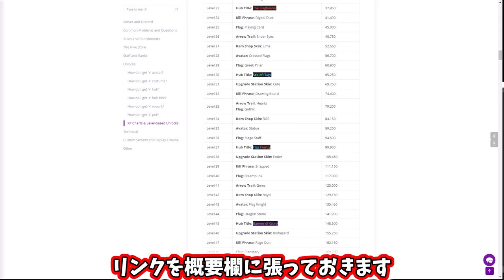HIVEに新ゲーム『パルクールワールド』が登場決定!!【hive】【マインクラフト】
今回は
CTFにレベル&マップ追加されたことを解説しました

今後登場するHIVEのコンテンツは
・サバイバルゲーム マップ追加
・スカイウォーズ ウィークリーアイテム
・新ゲーム【ベッドウォーズ】
・新ゲーム【パルクールワールド】
・Sky wars キット追加

Hive運営によると
『Parkour Worlds』と『Bed Wars』はまったく別のチームが開発中であり、『Bed Wars』が原因で開発が遅れているわけではない。パルクール用ワールドはベッド・ウォーズ用ワールドが完成した後に作られたそうです

■目次
0:00 イントロ
0:12 CTF レベル&マップ追加
1:06 Survival Gamesに新マップ
1:25 Sky Wars ウィークリーアイテム
1:48 新ゲーム パルクールワールド
2:42 ベッドウォーズ最新情報

『極東の羊、テレキャスターと踊る』-しゃろう